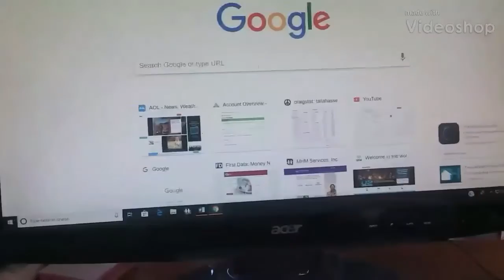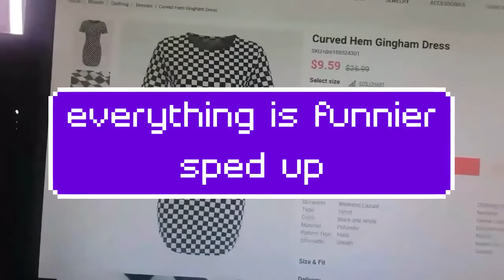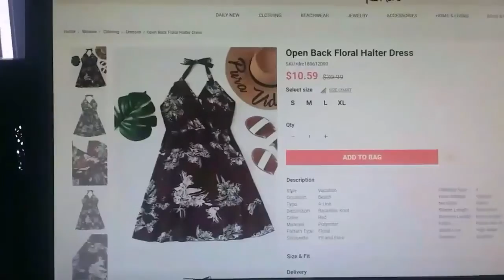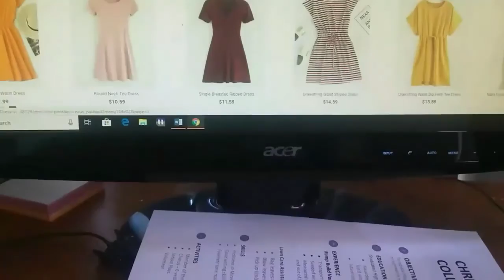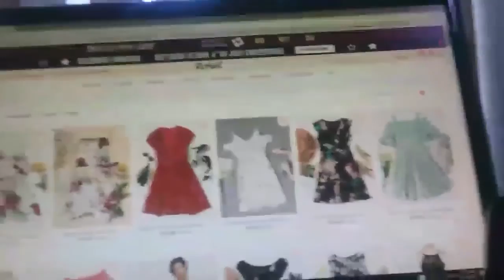caption this vlog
go like me on Facebook: C:\Users\Sheila\Pictures\Exported Videos\I don't know what to call this vlog_Medium.mp4